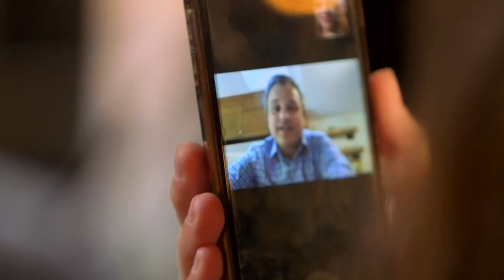🔥 TOP 10 France's Got Talent: The Most Viewed Performances ! 🔥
Watch the recap of the TOP 10 France's Got Talent MOST VIEWED !

France's Got Talent Season 18 coming out soon !